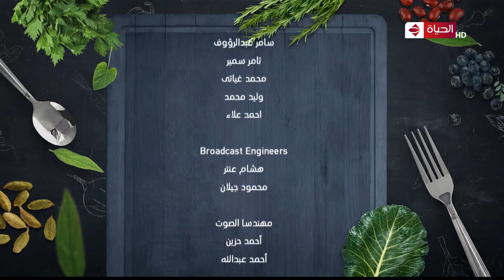مطبخ الحياة | مع الشيف يسري | 9 يناير2022 - الحلقة كاملة